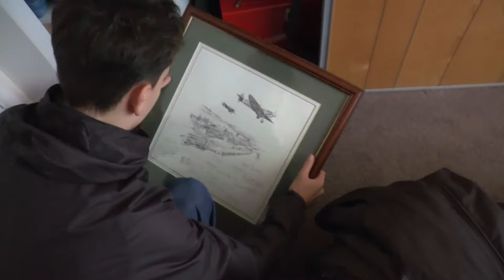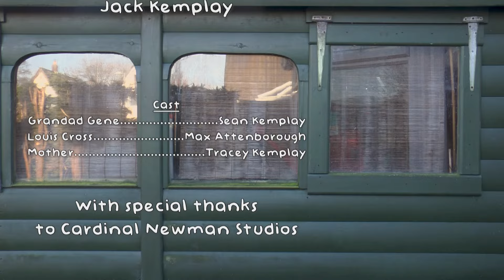The Pilot - Short Film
A Grandson who is forced to visit his boring Grandad soon realises there is more to him than first meets the eye.

Directed, shot and produced by Jack Kemplay

A special thanks to Cardinal Newman Studios